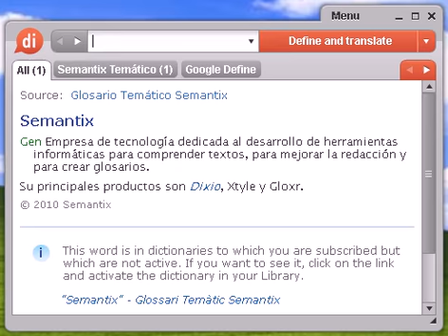Definición de sesteadero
sesteadero, diccionario, define, definir, significado, español, castellano, Dixio